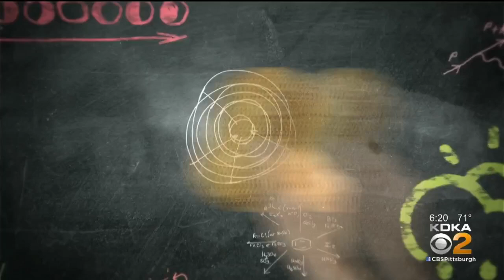Classroom Weather: Jefferson Middle School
KDKA's Ron Smiley visited Jefferson Middle School in Mt. Lebanon for Classroom Weather.